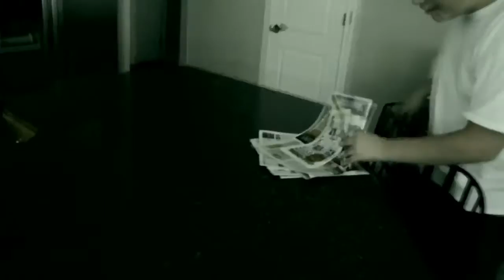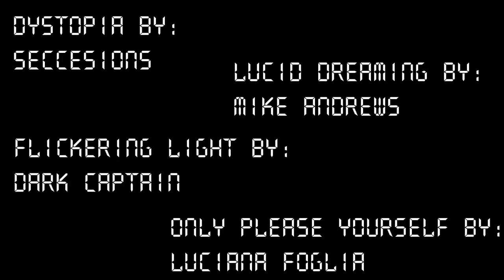Unknown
Best of Action in the Kiwanis Film Festival